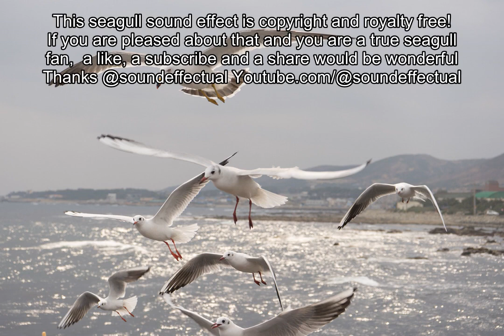Seagulls Pea Point, New Brunswick, Seaside ambience Free Sound Effect |Copyright Free| Royalty free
Free Seagull sound effect. Copyright free, Royalty free. We are music and media producers who happily share royalty free and copyright free sound effects with the world 100% Free. .  Yes these sound effects are all royalty and copyright free.  We have playlists for every sound effect and our library is growing!

Volumes 1-5